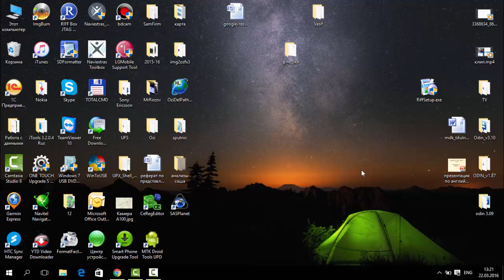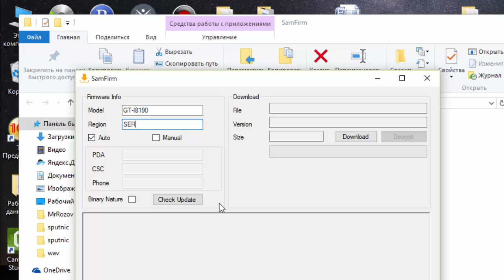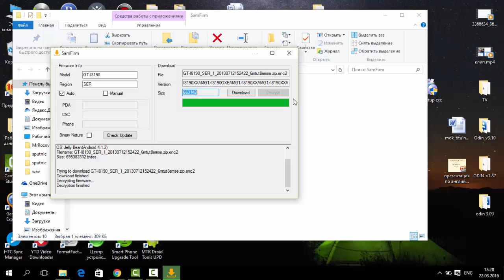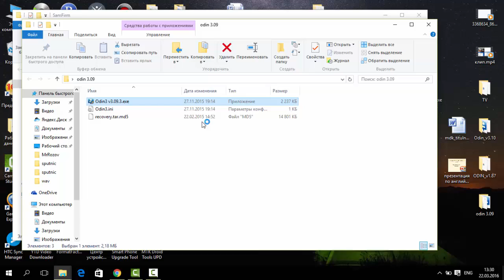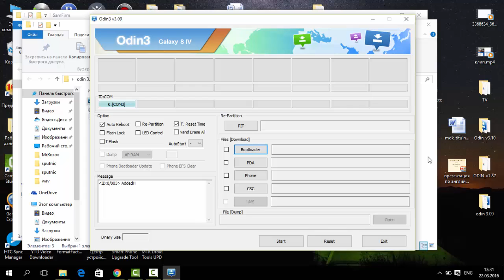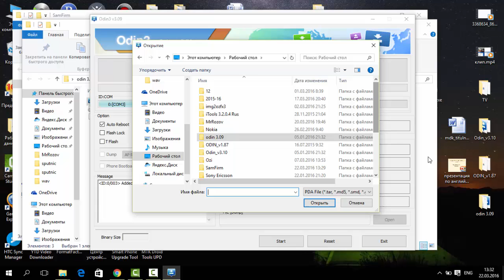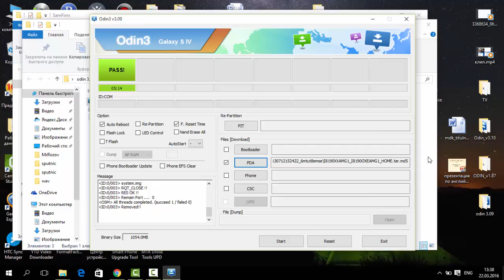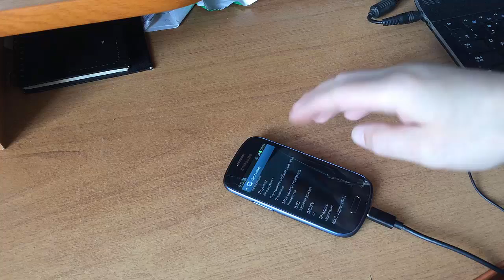Прошивка Samsung GT-I8190 Galaxy S III mini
Samsung GT-I8190 Galaxy S III mini не включается, висит на лого заставки, сделаю перепрошивку с целью оживить его, покажу где и как скачать прошивку и как перепрошить.